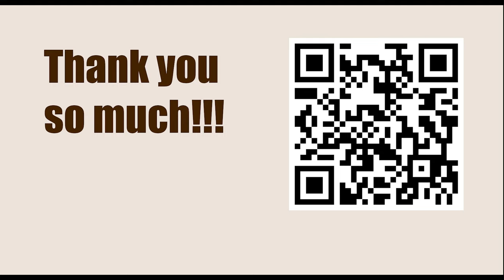World Championship 2010, Sofia, Bulgaria - Round: 11 || Viswanathan Anand vs Veselin Topalov